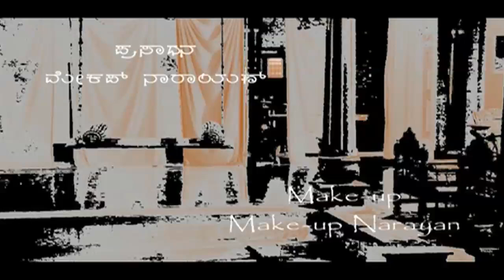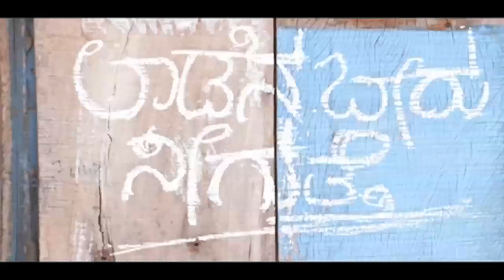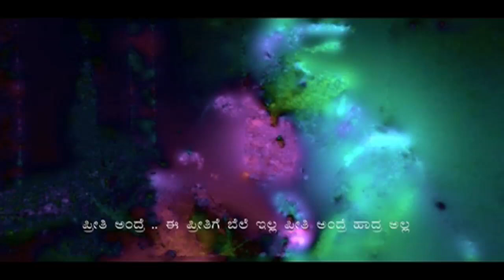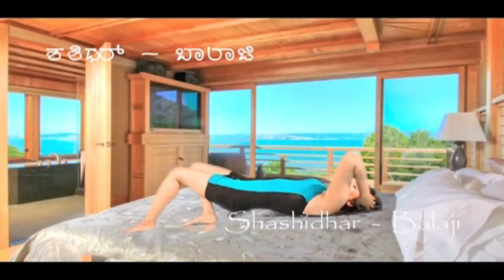New 2024 Action Movie | Kannada Super Hit HD | Kannada Full Movie HD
New Action Movie  | Kannada SupBlue Moon is a 2013 Indian Kannnada film, directed by B S Sanjay and produced by Sukarth Digitals. The film stars Vishnuvardha, Monisha Choudhary, Arun, Vikram and Vinod Manjunath in lead roles. The film had musical score by Hariprasad Mavalli.

Director
B.S. Sanjay
Writer
B.S. Sanjay
Stars
Monisha ChowdharySathishVishnuvardhaner Hit  HD | Kannada Full Movie  HD |